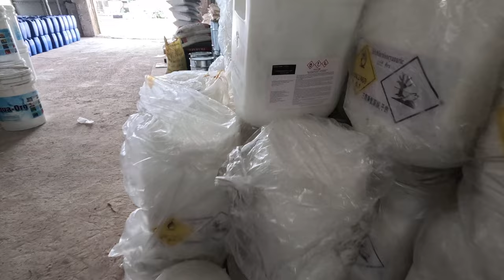Hóa Chất Thủy Sản TCCA Bột 90% China Thùng 25Kg | Trichloroisocyanuric Acid | Hóa Chất Hải Đăng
Công ty Hoá Chất Hải Đăng chuyên nhập khẩu và phân phối các mặt hàng hoá chất.
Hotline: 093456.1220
Trân trọng cảm ơn Quý khách đã xem hết video của chúng tôi.